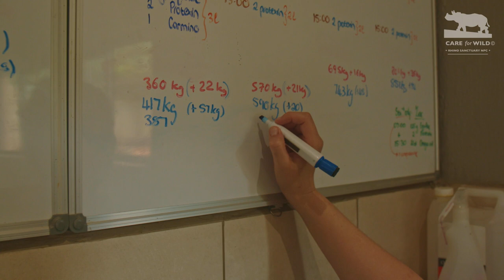Weighing Baby Rhinos and Health Checks | S01 Episode 1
Join us this week as we weigh the baby rhinos in the nursery and check up on the rhinos who have been released.

A behind the scenes look into the world's largest rhino sanctuary.

► Would you like to be a volunteer at our sanctuary?